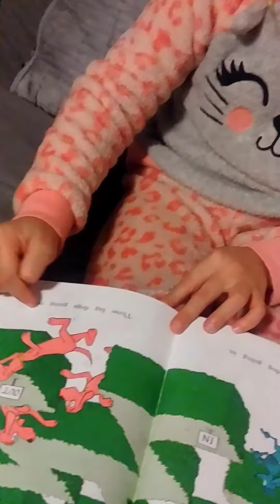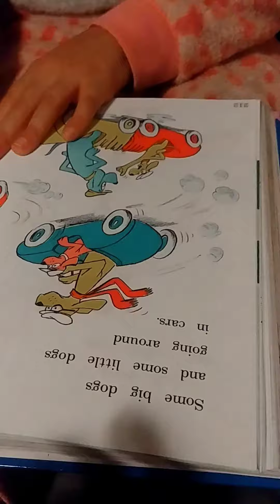Bedtime stories with Vivi - Go Dogs Go